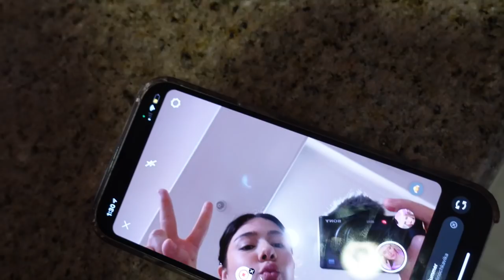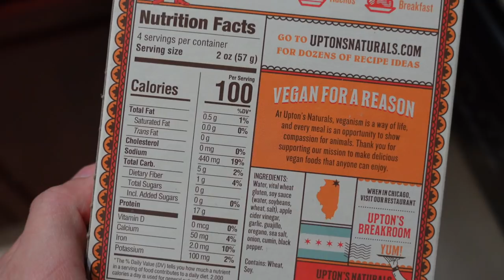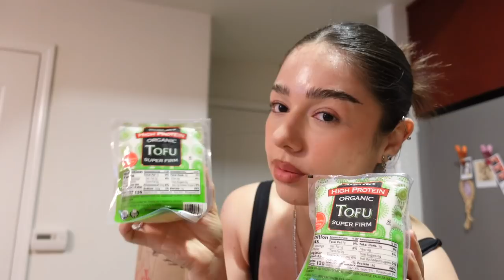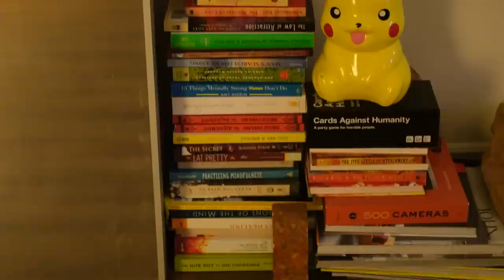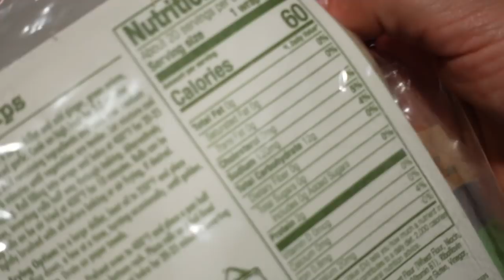✿ CUTE&FIT DIARIES: what I eat / high protein / vlog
WHAT I EAT. FAVE MEALS. HIGH PROTEIN. cute fit girl things.🔋🐛